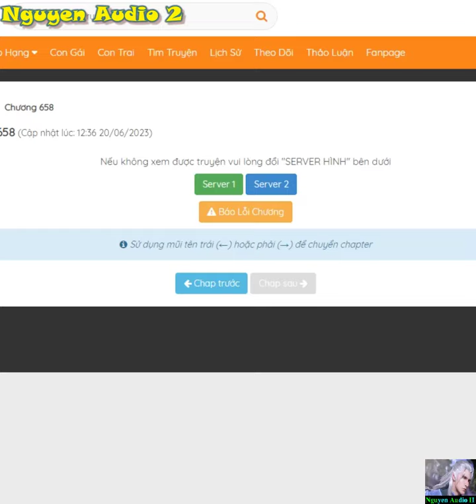Nguyên Tôn Tập 657-658|Thái Tử vừa sinh ra đã bị cướp mất Thánh Long Khí Vận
Ta có một ngụm Huyền Hoàng Khí, có thể nuốt thiên địa nhật nguyệt tinh.Lúc đó đường về, đã là một con đường vận mệnh treo ngược.Ngày xưa vinh hoa, như thay đổi khôn lường, một giấc ác mộng dài.Thiếu niên chấp bút, Long Xà bay động.Là vì một vòng quang mang bổ ra dáng vẻ nặng nề chi loạn thế, vấn đỉnh điện ngọc thương khung.Đường báo thù, cùng ta đồng hành.
Một ngụm Huyền Hoàng chân khí nhất định nuốt thiên địa nhật nguyệt tinh thần, hùng thị cỏ cây thương sinh.